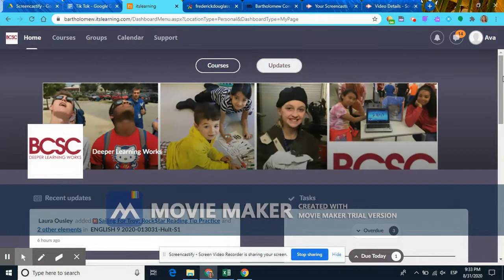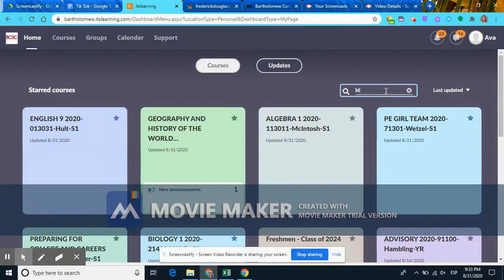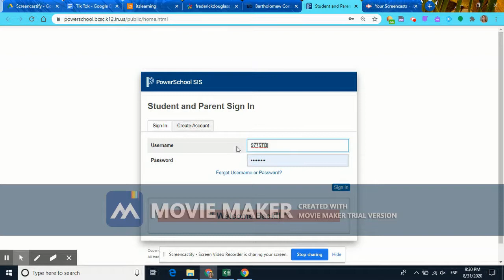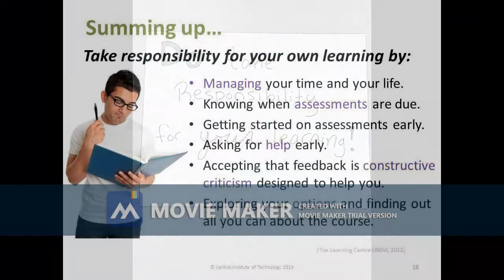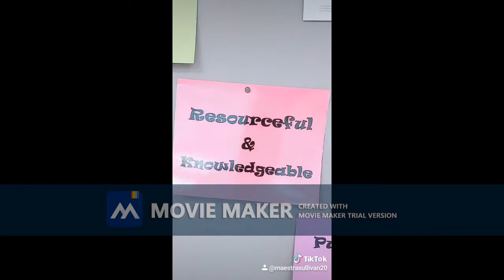Tips for BRIDGE Students (and everyone else!)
A short video intended for high schoolers at BCSC with "Do's" and "Don'ts" about how to navigate ItsLearning and successfully participate in BRIDGE courses.